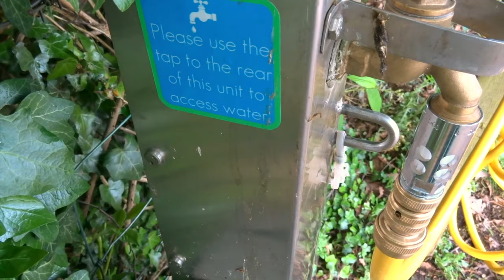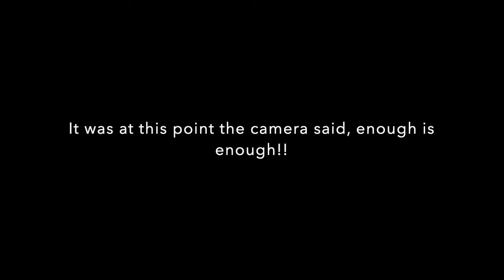The Great Norfolk Broads Adventure VIII Day 2 9th June 2019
It's a late start to the day today as I wake up to a beautiful sunny morning. After a coffee, chat and look around Broad Ambition with Robin and Charlie it's back out onto the rivers and up the River Ant to Neatishead and my overnight mooring where i get very confused by a water tap and a shop opening times.